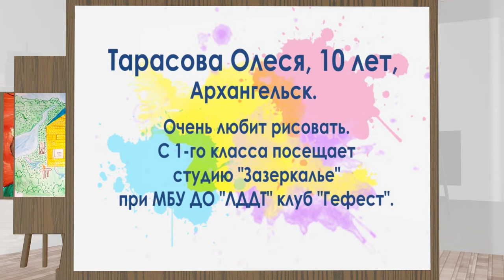Точка_отсчёта Виртуальная галерея рисунков Тарасовой Олеси